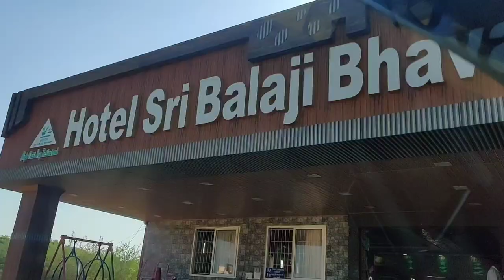Back to home 🏠 Munnar to Bangalore # travel vlog # Suhasini kannada # kannada vlog vegetable pulao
Suhasini kannada vlogs channel # kannada vlog #
vlog indian # Morning to evening # vegetable pulao recipe kannada # how to make # daily routine # Vlogger #